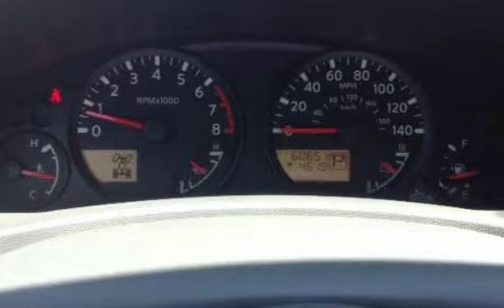2014 Nissan Frontier PRO-4X for sale in REDLANDS, CA